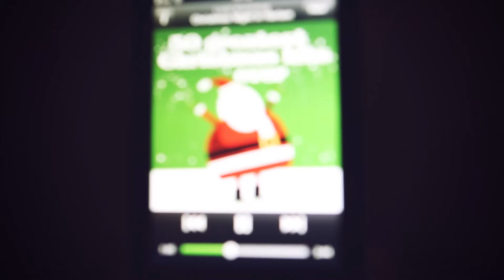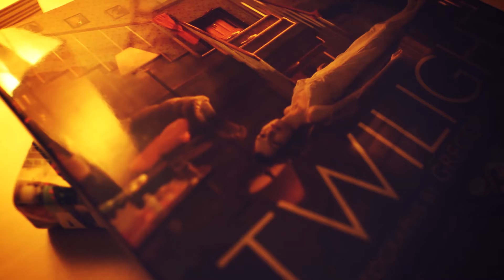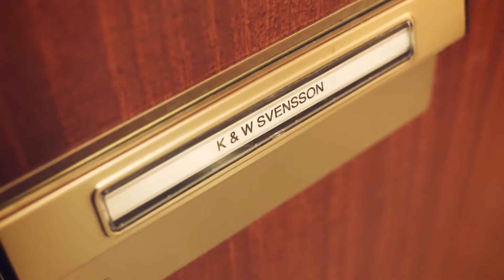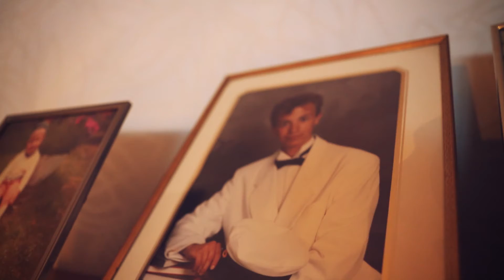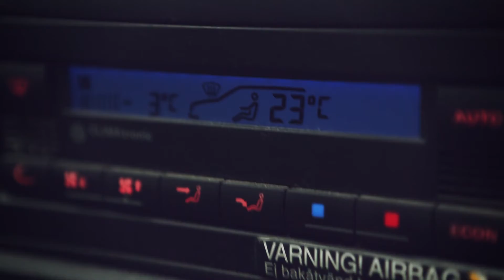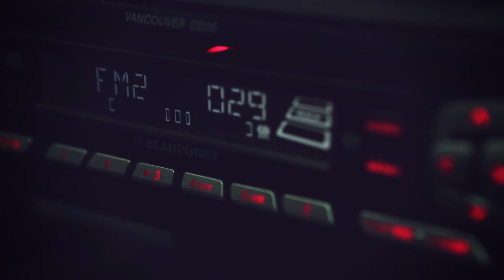Christmas 2012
My way so say Merry XMaz and Happy New Year. And I do it with this little movie about Christmas 2012 in Karlstad. And don't take this to serious, just made it for fun, some clips are bad, some are fine, blury, shaky and what not. And of course it's about my family, so a lot of stuff might not be interesting at all. I put it up here so I can access it easy and if anyone want to see, by all means, feel free to watch :)

Love
// Magnus